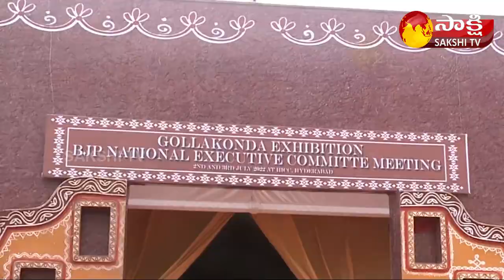Telangana Leaders Photos in BJP National Executive meet Exhibition | Sakshi TV